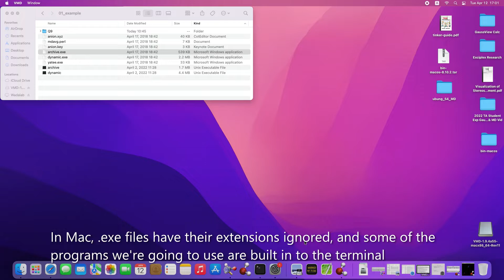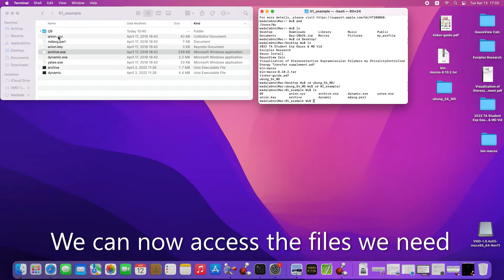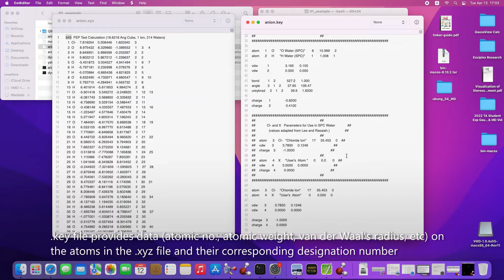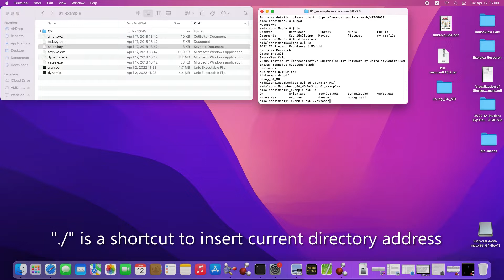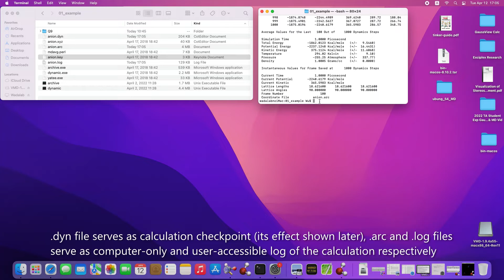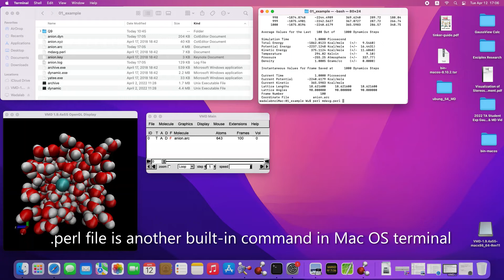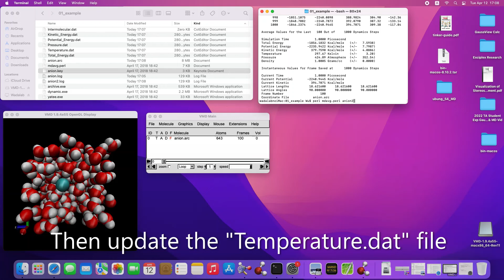Tinker Cl in Water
In this file, we performed molecular dynamics simulations of Cl − in water using the Tinker program.
Note that this file has been prepared in the Mac environment, so the details of the simulation will be different depending on the PC environment and also the OS version.